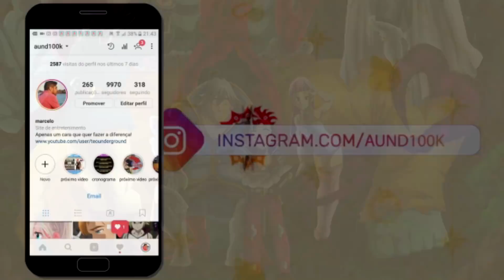10 MANDAMENTOS / CURIOSIDADES E EXPLICAÇÕES / NANATSU NO TAIZAI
Como se tornar um apoiador do canal►

Nesta segunda temporada de Nanatsu no taizai, nós fomos apresentados aos grandes ''vilões'' os 10 mandamentos.
E o anime está chegando ao fim, porem muitas duvidas sobre estes personagens, ficaram no ar.
Afinal eles podem ser afetados pelos proprios mandamentos?? Gowther era ou não um mandamento?
Neste video, responderei dúvidas como estas e tbm algumas curiosidades bem bacanas.

Nanatsu No Taizai 10 Mandamentos
Seven Deadly sin